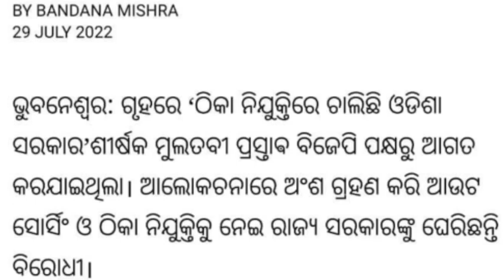Contracual ପଦଵୀ ଉଛେଦ ପ୍ରସଙ୍ଗ, ବିଧାନସଭା ରେ ତାତି।CHT /IAT ନବ ନିଯୁକ୍ତି- ଗଣଶିକ୍ଷା ମନ୍ତ୍ରୀଙ୍କ ବକ୍ତବ୍ୟ।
abolish contractual system from Orissa
contract teacher recruitment-2022
cht recruitment 2022
contractual high school teacher certificate verification 2022
required documents for contractual teacher recruitment 2022
contract teacher certificate verification all doubt clear
contract teacher certificate verification
contract teacher all document copy
shiksha prayasa